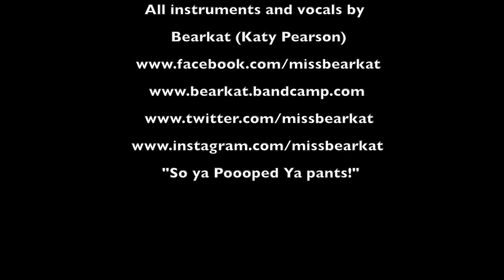Bob's Burgers "Harry Truman" Song Video Tribute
If you follow Bearkat you know how much she loves Bob's Burgers. She loves it so much she covered a song, recorded a video and has shared it with you.

Here's a clip to the original in case you've never seen it!